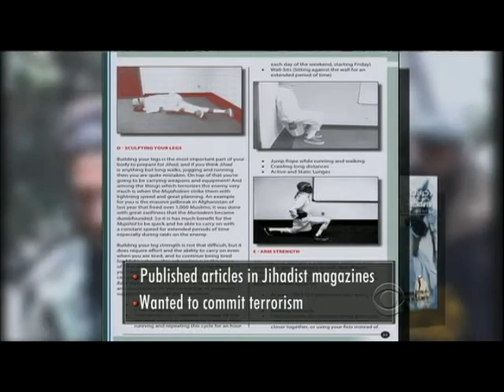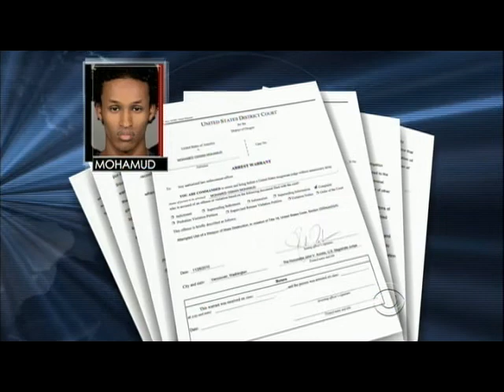FBI Sting Foils Portland Terror Plot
The F.B.I. is releasing new details about the sting which stopped 19-year-old Mohamed Osman Mohamud from detonating explosives at a tree lighting ceremony in Portland, Oregon. Terry McCarthy reports.